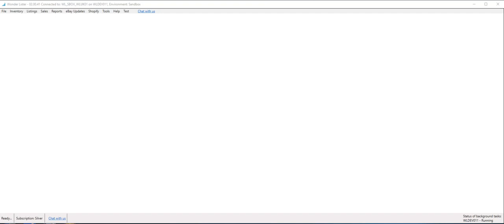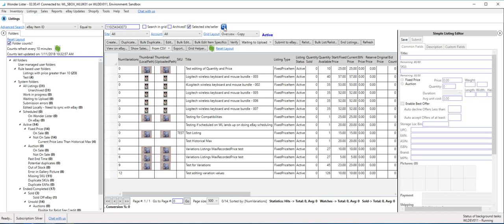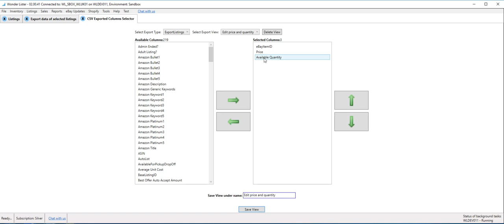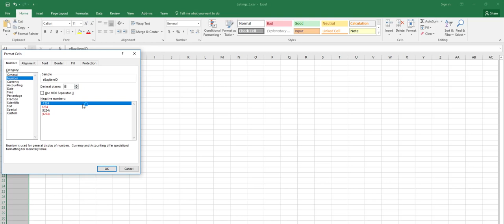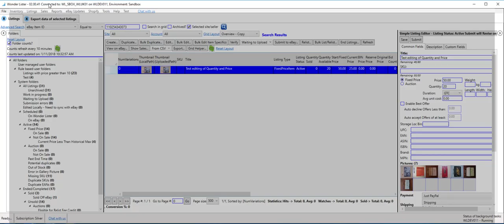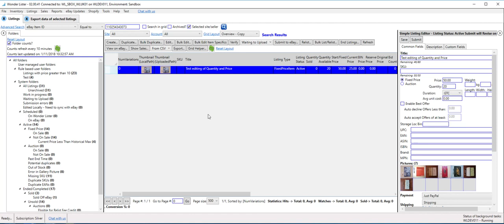How to edit large number of listings using a csv file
This video show how you can edit 5,10,50, 100 or even thousands of your eBay listings using a CSV file in Wonder Lister. Basically, there are 3 simple steps involved:
(1)  Create the CSV file by exporting the current data of your listings
(2)  Edit the CSV file generated in step (1)
(3)  Use the edited data in the CSV to update the listings